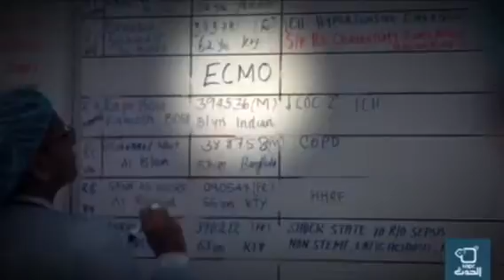يوميات منصور ـ حياتك غالية علينا ـ شكرا لأنتاج شركة الحدث للدعاية والاعلان وعشان الكويت خلك في البيت